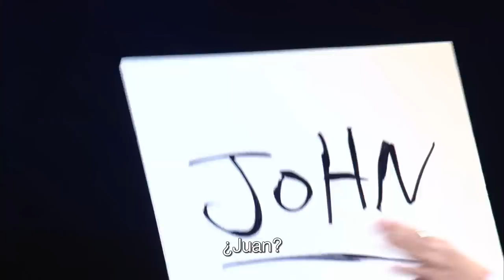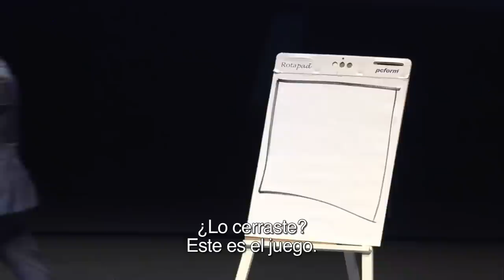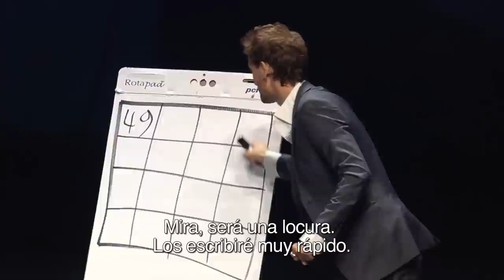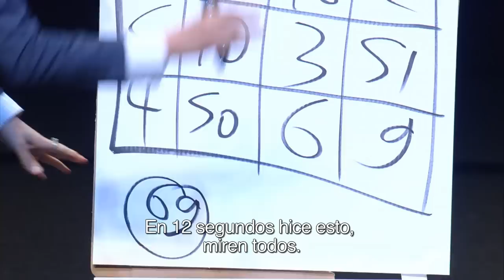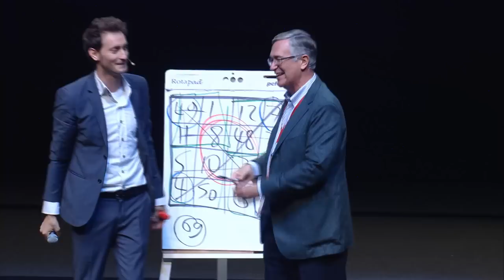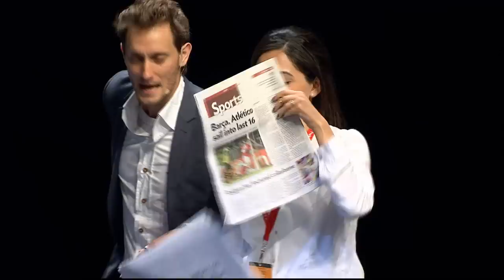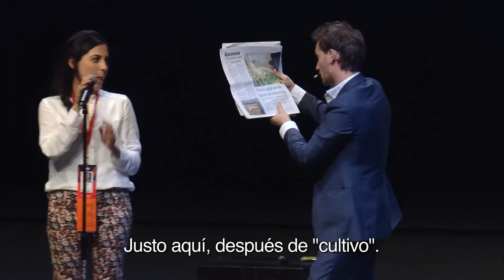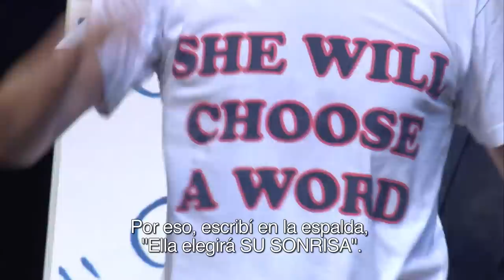Lior Suchard - La Ciudad de las Ideas 2013 "Dangerous Ideas"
"Cuidado con lo que piensas porque pueden leerlo y saberlo. Espectáculo increíble llevado a cabo por el mejor mentalista del mundo, Lior Suchard con voluntarios asistentes, ¡simplemente asombroso!"

¿Alguien puede leer nuestra mente? Lior Suchard puede. Él puede profundizar en nuestros pensamientos más íntimos, y saber lo que vamos a decir, incluso antes de hacerlo. Sus destacadas actuaciones de lectura de la mente, influencia del pensamiento, predicción y telequinesis, le han dado reconocimiento internacional como actor sobrenatural de primera clase y mentalista por parte del público hasta los Jefes Ejecutivos más destacados en todo el mundo y celebridades de Hollywood.

Llamó la atención por primera vez cuando fue seleccionado como ganador del programa de televisión de "El Sucesor" ("The Successor") y ser oficialmente nombrado el sucesor de Uri Geller. Desde entonces, Lior se ha presentado con gran éxito en 42 países. Su actuación en directo en "El espectáculo de esta noche" ("The Tonight Show") de Jay Leno y su popularidad hicieron que resultara elegido como el mejor mentalista del mundo en el programa de la televisión alemana "Pro 7".